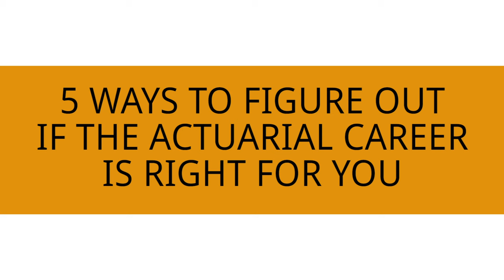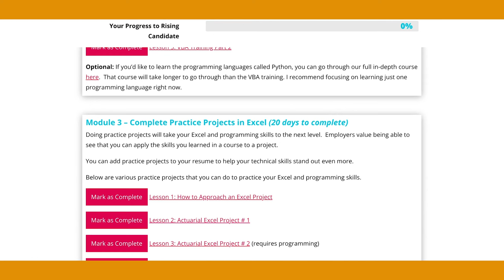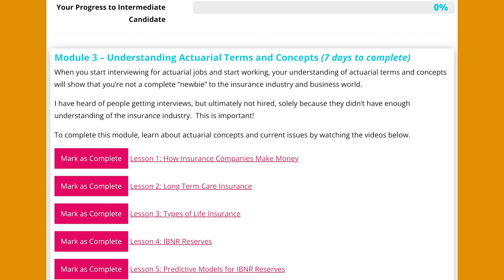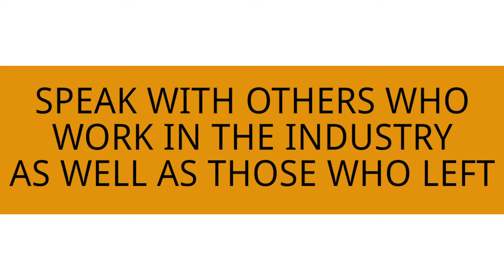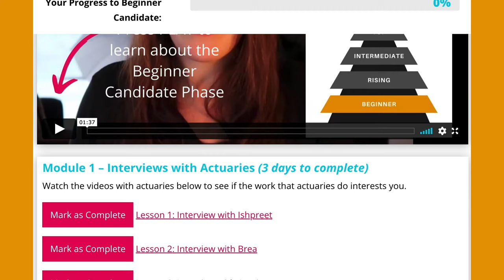5 Ways to Know if You’ll Like Being an Actuary | No Internship Required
Here's how YOU can figure out if the actuarial career is right for you, without an internship or even ONE exam passed.

Watch the video to learn how!

Do you have questions about the actuarial career? Leave them in the comments and I’ll help you out!

By the way.. if you’ve decided you want to become an actuary, I highly recommend joining the Actuary Accelerator Community (AAC).

It’s a program designed specifically to help future actuaries like you become top candidates for actuarial positions. You can go from a total beginner to a super qualified top candidate in under a year!

We also have a FREE TRAINING happening on Sunday, July 24th that will teach you everything you need to do to become an amazing candidate for actuarial roles.

You'll learn exactly what steps you need to take to get hired fast!

TIMESTAMPS
• Intro 0:00
• You need to get this exposure 1:24
• This is an accessible way to learn about the field 2:53
• You've probably heard about this before! 4:00
• You NEED to do this! 5:20
• This will give you a realistic idea of what actuaries do 7:26